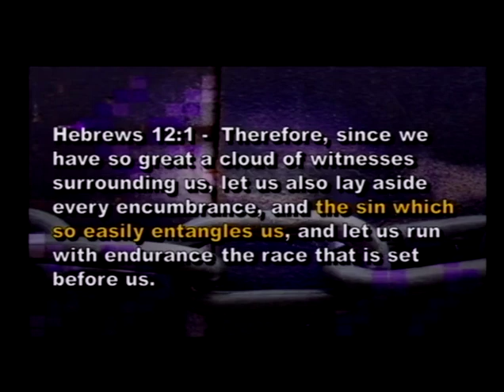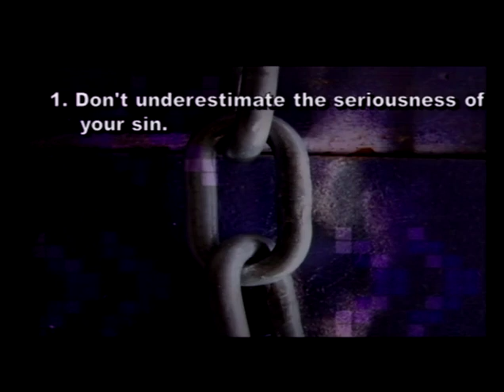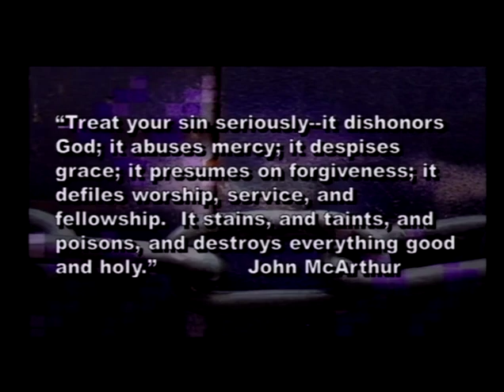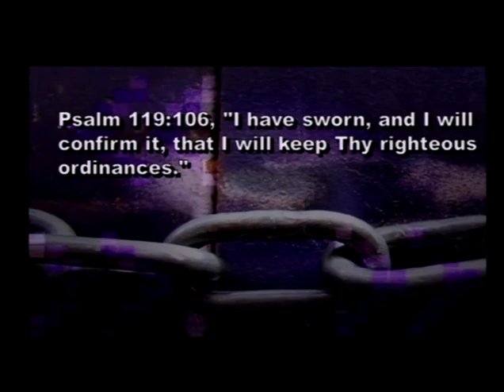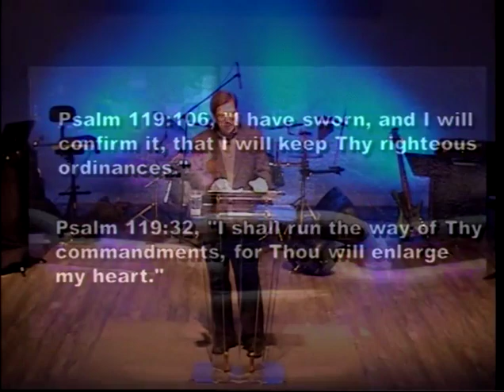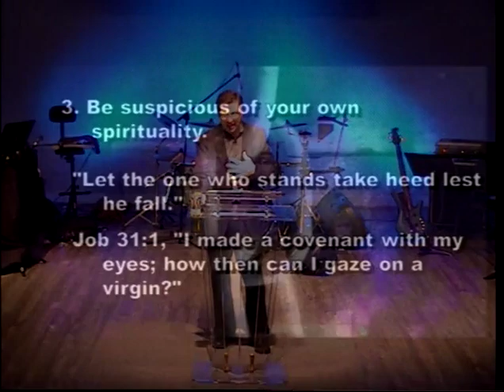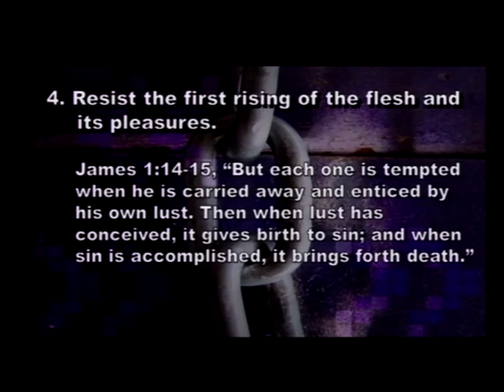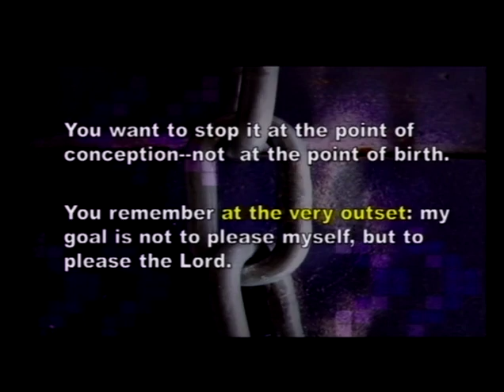Breaking Free From Habitual Sins - (Part 2) - 10/29/17